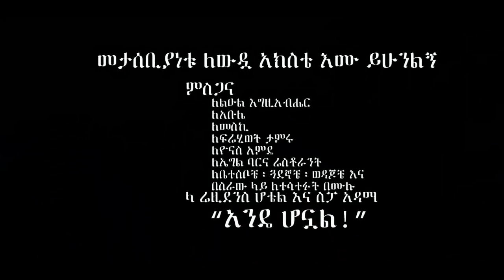Leul Negussie Ande Honwal አንዴ ሆንዋል New Ethiopian Music 2018(official video)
Ethiopian Music :Leul Negussie Ande Honwal አንዴ ሆንዋል New Ethiopian Music 2018(official video)